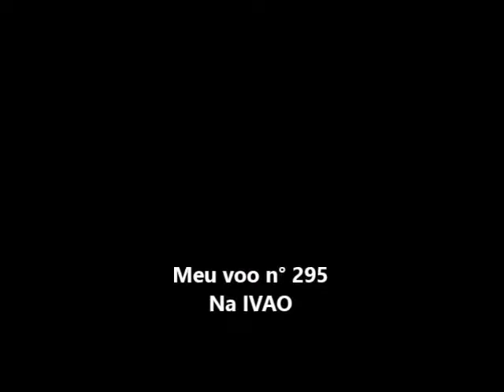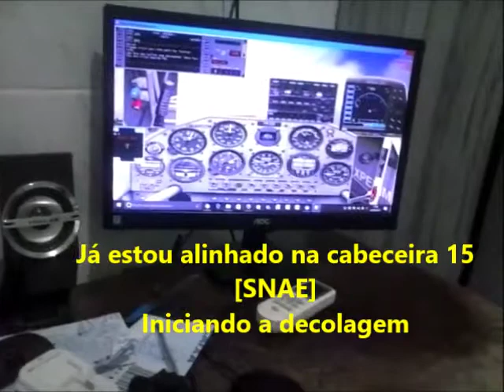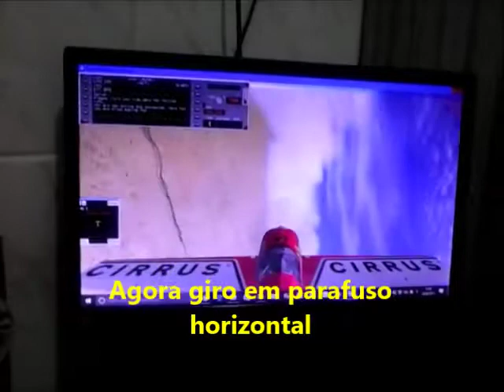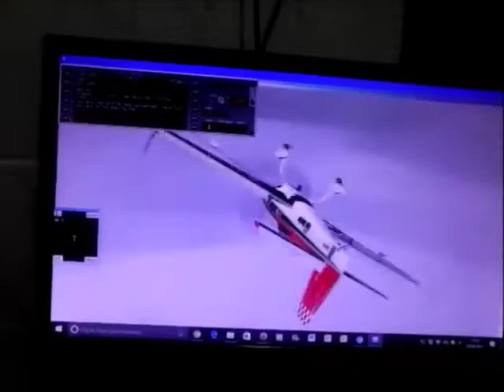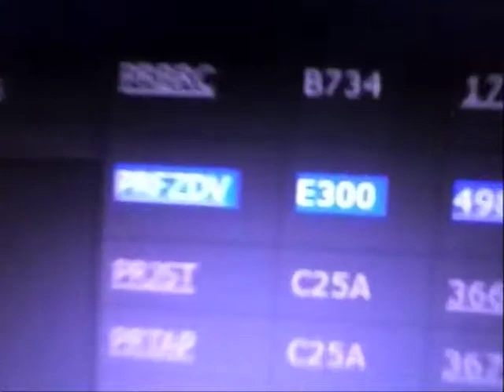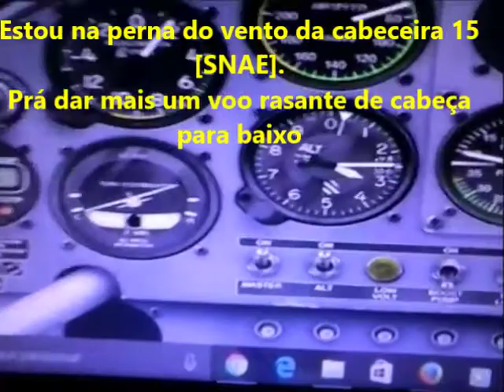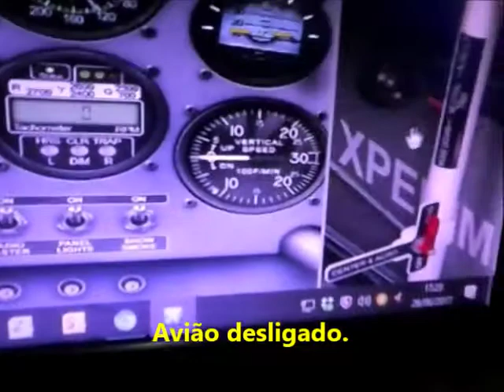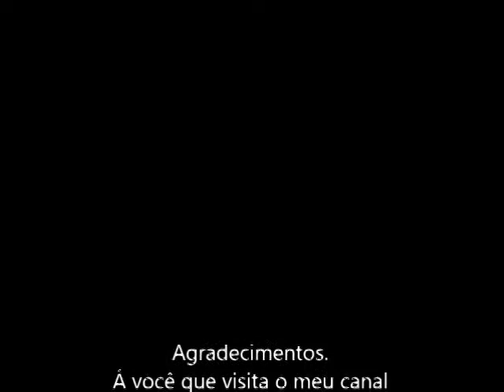Meu voo n°295 na IVAO